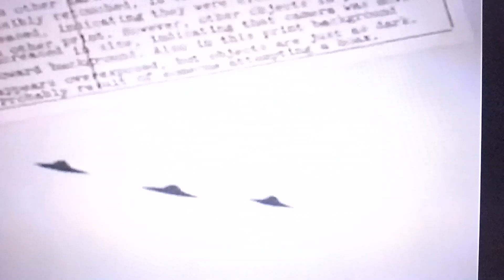EXTRATERRESTRIALS WHAT DO THEY LOOK LIKE 👽